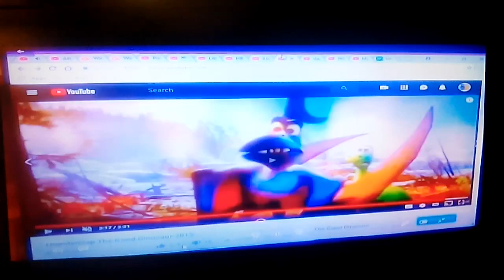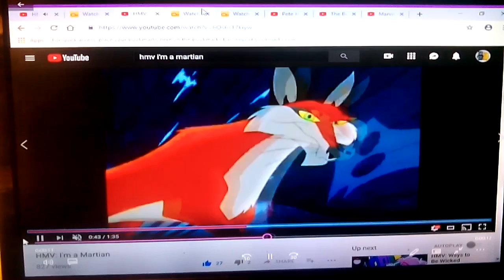HMV Evil Tonight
Dedicated to faline, skystar and candence ohanna, t Wilson, disneycartoon fan & Eli wages.

Song
Evil tonight

Song from
Phineas & Ferb: bullsye!

Clips/years/companies
Sleeping beauty (@1959 Disney)
Aladdin (the wind jackals of mozenrath; @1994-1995 Disney)
The legend of tarzan (the enemy within; @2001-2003 disney)
pete's dragon (@1977 disney)
who framed roger rabbit (@1988 disney/touchstone)
pokemon: mewtwo returns (@2001 nintendo/4kids)
big city greens (feud fight; @2018 disney)
regular show: the movie (@2015 cartoon network)
the amazing world of gumball (the spinoffs & the bus; @2011 cartoon network)
my little pony: the movie (@2017 lionsgate/hasbro)
charlotte's web 2: wilbur's great adventure (@2003 paramount/universal/nickelodeon)
digimon adventure (flower power; @1999 saban entertaiment)
treasure planet (@2002 disney)
dinotopia: quest for ruby sunstone (@2005 goodtimes entertaiment)